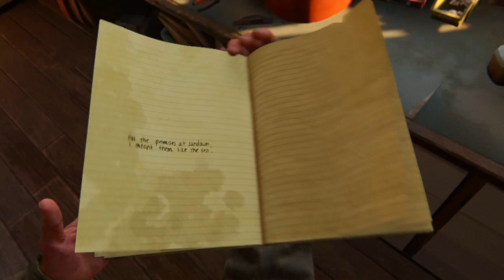That One Hurt// Last Of Us 2 #3